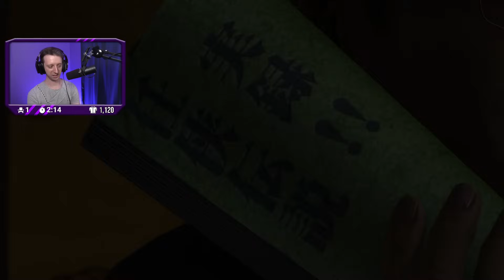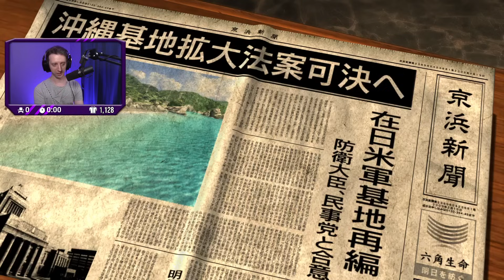Twitch Archive │ Yakuza 3 Remastered Part 3 [PC]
Want to send some fan mail? My personal mailing address is:
1567 Highlands Dr NE 110 # 341, Issaquah WA 98029